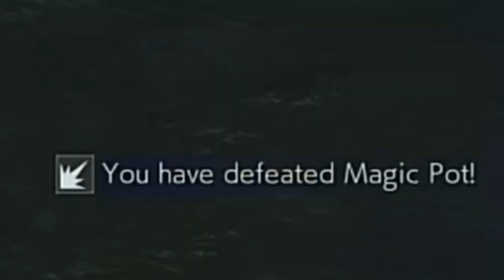STEPS HOW TO GET GENJI SHIELD & MAGIC POT: Crisis Core Final Fantasy VII Reunion (CCFF7R)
Hi guys, Welcome to Crisis Core Final Fantasy VII Reunion (CCFF7R) Crisis Core Remake. This game is so awesome! Thank you very much to Square Enix! Square Enix gave me a free copy of this game, also thanks you to Square Enix for Tactics Ogre Reborn that given to me. I've played this game last time in PSP version. I am so excited to play this game! I'm playing this game in Nintendo Switch with Game Capture card NYK Nemesis Luminous. In this video, I'm going to give tips & guide on how to get genji shield and magic pot DMW. Let's watch this video guys!

CRISIS CORE –FINAL FANTASY VII– REUNION is the HD remaster version of the smash hit prequel to FINAL FANTASY VII. In addition to all graphics being remastered in HD, fully voiced dialogue and new soundtrack arrangements make for a dynamic new retelling of a beloved classic. following the story of Zack Fair, a young warrior admired by the boy destined to save the world, trusted by men renowned as heroes of legend, and loved by the girl who holds the fate of the planet in her hands. The tale of Zack's dreams and honor—the legacy that connects him to Cloud—is revealed in full in this grand saga that has broken the limits of an HD remaster. Thank you very much guys 🙏!